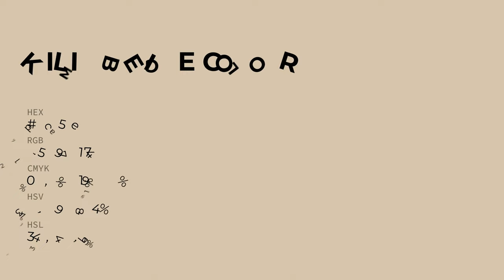Kilim Beige color d7c5ae hex color - Yellow color - Cool color d7c5ae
What color is Kilim Beige ? d7c5ae hex color - Yellow color - Cool color d7c5ae

Hex d7c5ae Color Code is also known as Kilim Beige color.

Hex d7c5ae Color code in RGB color code model is created after adding 84.31% red color, 77.25% green color and 68.24% blue color.
Hex d7c5ae Color code in CMYK color (process color) code model is generated after subtraction of 0% cyan, 8% magenta, 19% yellow and 15% black.